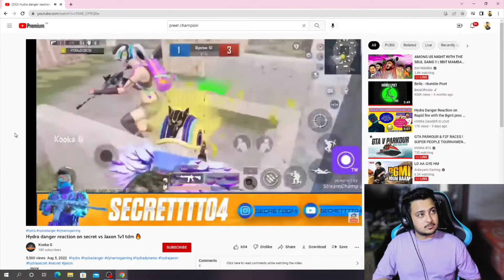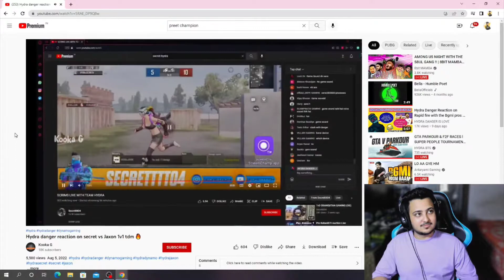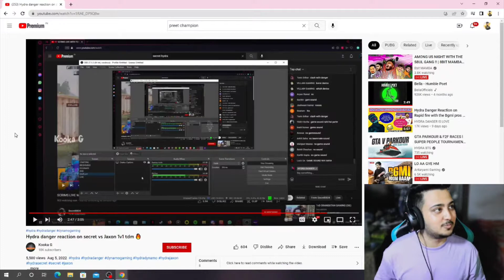JAXON VS SECRETT HRISHAV REACTION 🔥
Original Credits -

About IMPACT YT
• Rohit Kumar
• 17
• Delhi, India